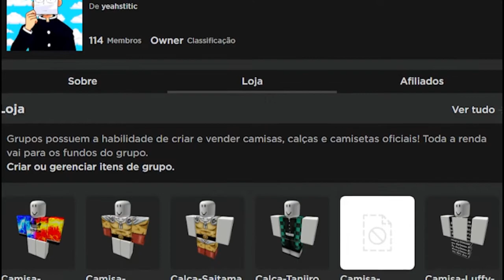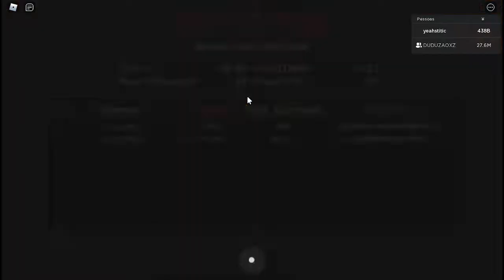AJUDEI MEU AMIGO A FICAR MUITO FORTE NO ANIME FIGHTERS SIMULATOR!!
😎Vídeos todos os dias as: 12:45, 18,45, 21:45☀️🌚